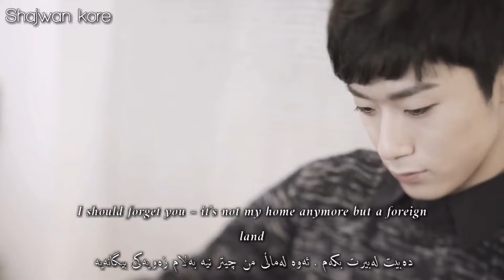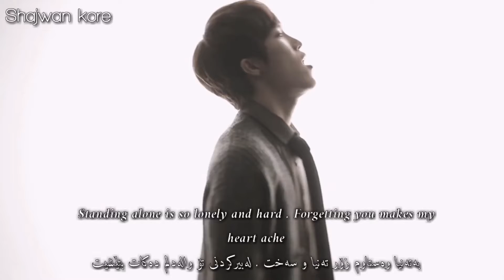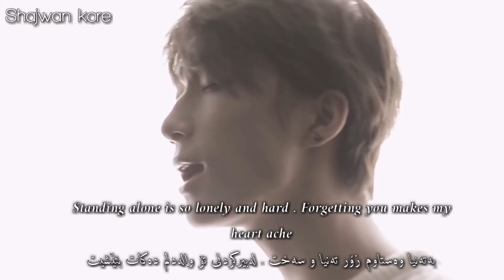Bigstar - standing alone ( Kurd sub + Eng sub ) HD